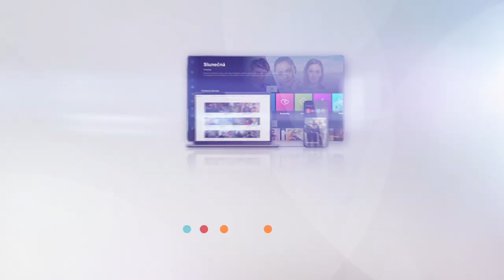Máme rádi Česko IX (1) - Nová tlačítka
Vypadá to, že naše nová tlačítka nebudou mít dlouhou životnost. 🤣